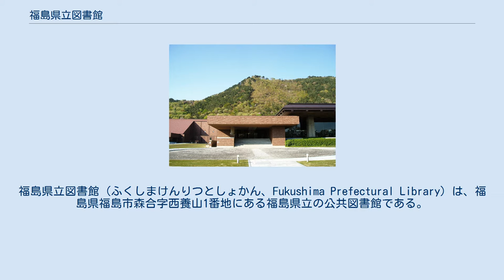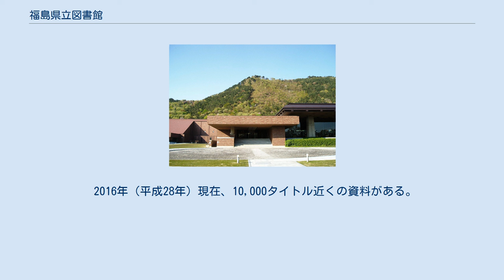福島県立図書館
福島県立図書館（ふくしまけんりつとしょかん、Fukushima Prefectural Library）は、福島県福島市森合字西養山1番地にある福島県立の公共図書館である。
 信夫山麓の福島大学経済学部森合キャンパス跡地にある。
 1927年（昭和2年）、県立図書館設立が参事会に委任され翌年予算案が議決、さらに翌年文部大臣より設立認可が下り、福島市立図書館の蔵書、設備を譲り受け、現在の紅葉山公園にあった県物産陳列館を改修して1929年（昭和4年）10月14日開館した。
 当時の建物は1911年（明治44年）竣工の木造モルタル3階建ての洋風建築で、東京国立博物館を模倣して作られた。
1958年（昭和33年）11月25日、市内松木町に移転、そして1984年（昭和59年）7月22日に現在地に移転、開館した。
松木町の建物は、現在は福島市立図書館となっている。
 調査などに必要な資料を探す手伝いをする、レファランスサービスを行っている。
 来館して口頭、Eメール、手紙、FAXで受け付けてる。
 館外貸出は県内に在住（震災で県外に避難中の人も含む）、通勤、通学中の人。
または、県内に帰省先がある学生が利用できる。
利用カードを作成する必要がある。
 1人10冊まで、15日以内で借りることが出来る。
貸出期間中に申し出れば、予約されていない場合に限り15日間延長できる 日経テレコン21、ELDB、第一法規法情報総合データベース、官報情報検索が無料で利用できる。
 広い県内の利用者を支えるサービスとして、県立図書館の資料を地元の図書館及び公民館を通して借りることが出来る。
 また、返却時も借りている資料を持ち込むことで返却ができる。
 県立図書館に所蔵している本や新聞などの中から独自のパスファインダーを館内に設置、及びホームページで公開している。
 社会情勢の変化や新たな蔵書の追加などに合わせて適宜改訂している。
書名、著者名、出版社、出版年、NDCが掲載されている。
 また、関連するサイトも掲載されている。
 東日本大震災の被災、復興に関連する資料を集め、東日本大震災復興ライブラリーとして2012年（平成24年）4月28日より公開している。
 2016年（平成28年）現在、10,000タイトル近くの資料がある。
 鉄道 路線バス